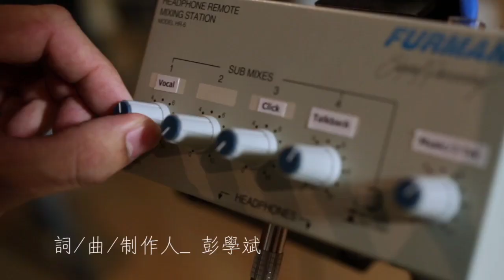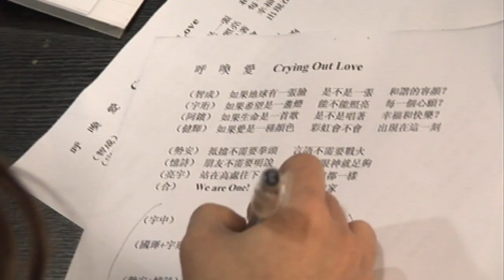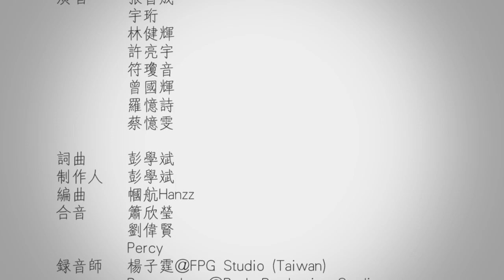呼唤爱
这首歌表达我们对我们的国家（马来西亚）的爱。无论在任何时刻，遇到任何艰难的事,我们也要像一家人，一起迈向更美好的未来。

'This is a song to express our love for our country, malaysia. We have gone through a difficult period and now it is time to set aside our differences, find the love within us to move forward together as one. Let us all show love towards one another as we are all part this great family called malaysia. Plse click like if you support.'